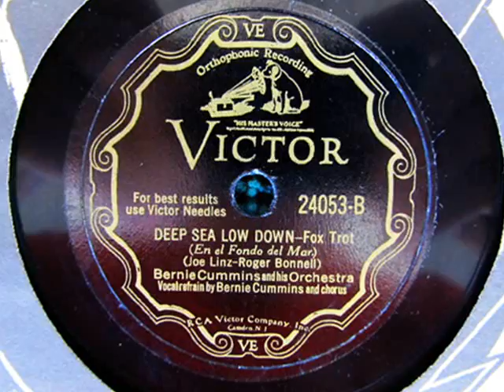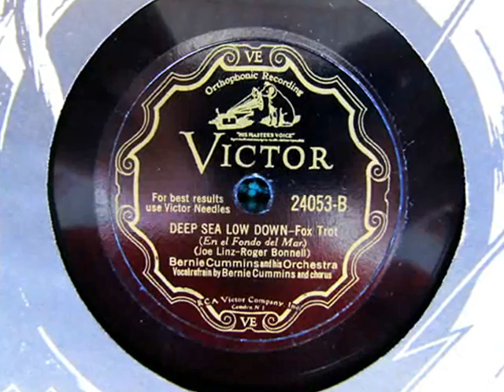"Deep Sea Low Down" Bernie Cummins and His Orchestra 1930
Recorded in New York on November 4, 1930.  Vocal Refrain by Bernie Cummins and chorus.